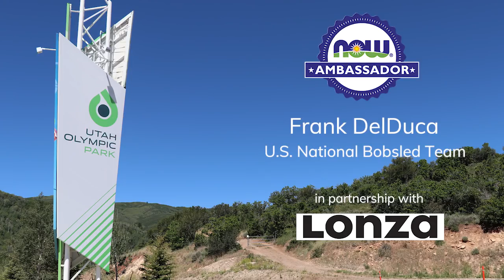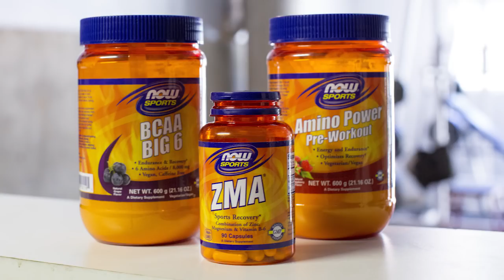Frank DelDuca | U.S. National Bobsledder & NOW® Ambassador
U.S. National Bobsledder Frank DelDuca was a Division I track and field star whose collegiate career was cut short by an ACL injury. Instead of giving up on his dream, Frank went in an exciting new direction with bobsledding, and with the support of NOW he’s competing against the world’s best! Learn more about this inspiring athlete and how NOW supports his competitive journey